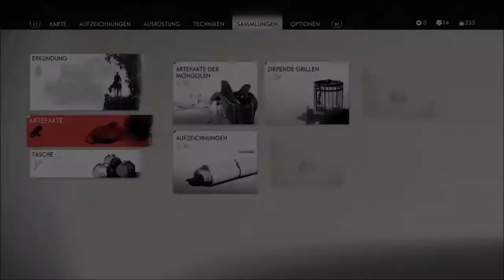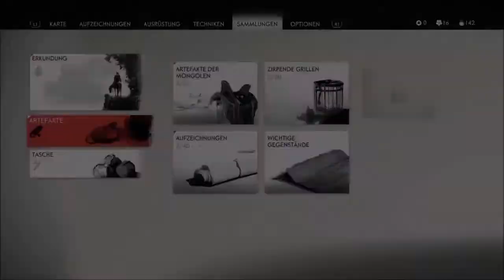Ghost of Tsushima - PS4 - Lets Play 07 - Rache für den Clan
Im späten 13. Jahrhundert überfällt eine gnadenlose mongolische Armee Tsushima mit dem Ziel, ganz Japan zu erobern. Doch für Jin Sakai, einen der letzten überlebenden Samurai auf der Insel, hat die Schlacht gerade erst begonnen

Infos zum Game:
Publisher: Sony Interactive Entertainment
Entwickler:  Sucker Punch Productions
Art: Action-Adventure
Plattformen: PS4

Technische Infos
Plattform: PS4
Bild: GamecaptureHD60
Ton: Audacity
Mikro:Blue Microphones Yeti
Schnittprogramm: VEGAS Movie Studio 14